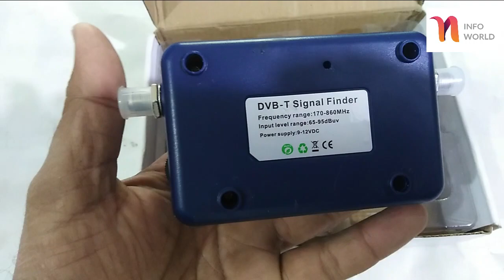How TV Reception system DVB-T works product review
Upcoming Products
New Products
Tips & Tricks